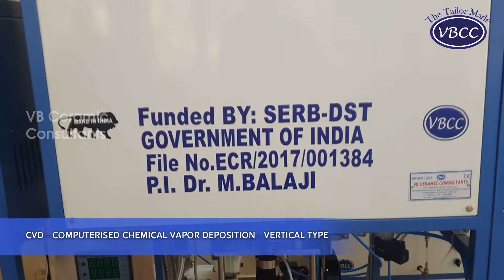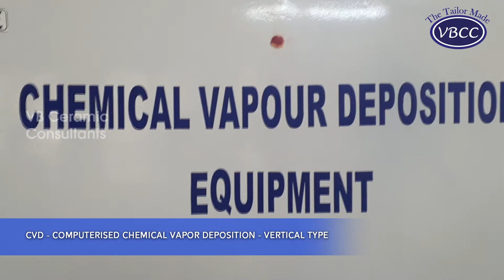CVD - Computerised Chemical Vapor Disposition - Vertical type | VBCC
Today, we introduce Computerized Chemical Vapor Deposition (CVD) - Vertical Type, a cutting-edge solution for controlled materials deposition and thin film growth.

Designed for professionals, researchers, and industry pioneers, this CVD system offers state-of-the-art technology for a wide range of applications, from semiconductor manufacturing to materials science. Its precise control, automation features, and reliability make it an indispensable tool for various industries.

Join us as we delve into the capabilities of Computerized CVD - Vertical Type and discover how it can elevate your research, development, and production processes. If you're seeking precision, consistency, and the ability to deposit materials with efficiency, your quest ends here. Invest in Computerized CVD - Vertical Type and experience a new level of control and innovation in your work.